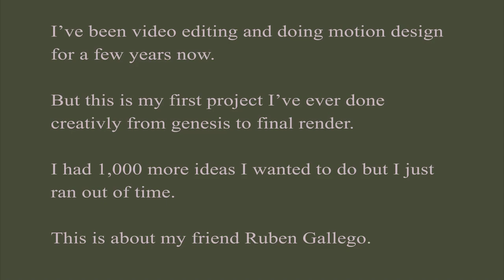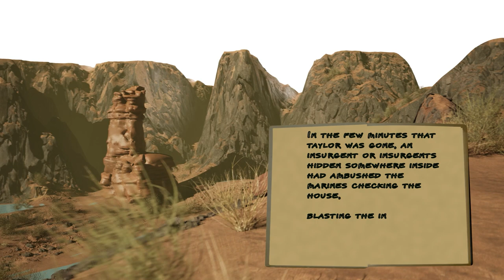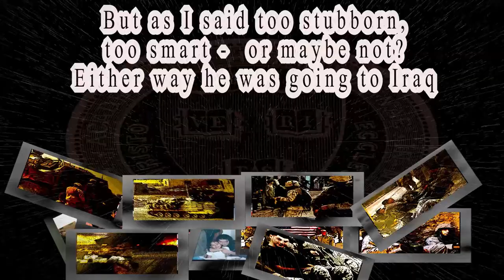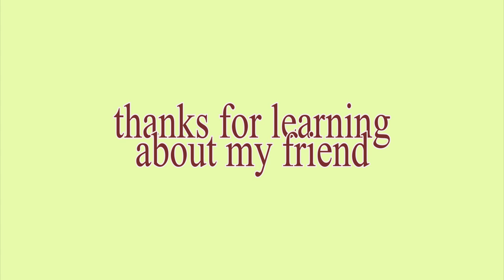Ruben Gallego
Before my mom died,  she bought me Ruben's book for my birthday. I laughed as I think I know the guy.

The book filled quite a number of gaps actually and it got me thinking of mixing my next personal project in with his book.

This is my first design project without anyone's help and let me tell you showing anyone never mind all ya'll is quite nerve-wracking!